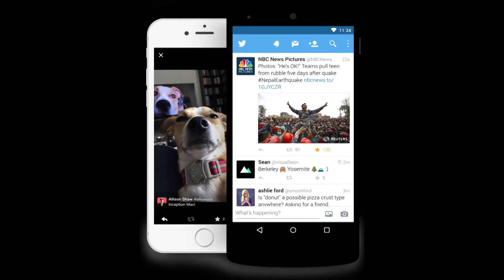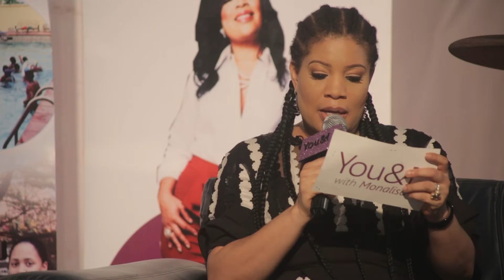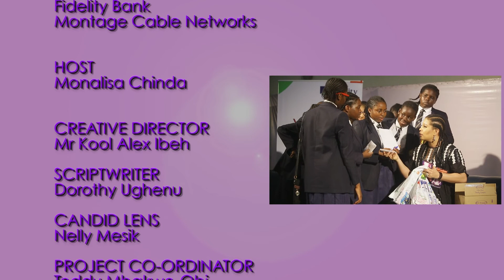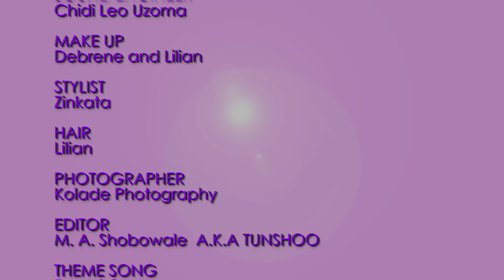You & I with Monalisa - Season EP 6 (Children and the New Media)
Its the children edition on this episode of You & I. Our host with students of Dowen College Lekki discussing "Children and the New Media"